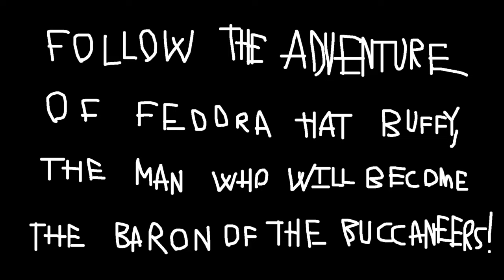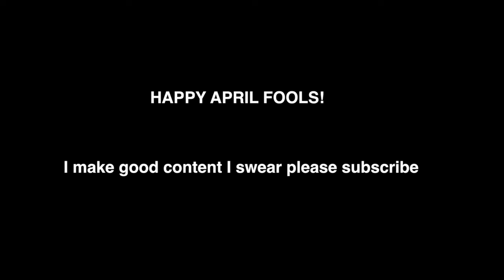"ONE PIECE FILM: ROCKS" | Official Teaser Trailer (English Sub)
The ONE PIECE film ONE PIECE FILM: ROCKS hits theaters in Japan in 2022.

Experience the story of the Rocks pirate crew on the island of God Valley adapted to movie format under the supervision of original author Eiichiro Oda.

Click here for the official website!